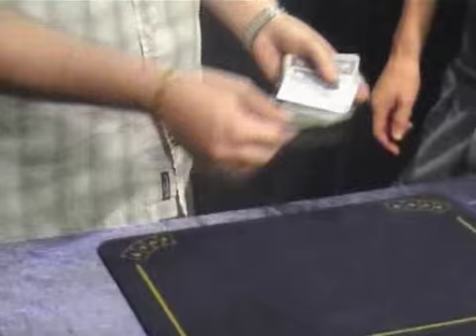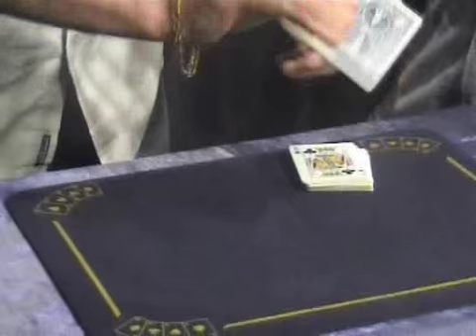SAS (Signed And SandWiched) by Mark Mason and JB Magic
エフェクト：
観客にカードを一枚選んでもらってサインしてもらい、デックに戻します。二枚のキングの間にジョーカーを挟んで、横に置いておきます。

マジシャンは観客が選んだカードを探そうとしますが、うまくいきません。横に置いておいた3枚のカードを取り上げて広げ、２枚のキングの間に１枚のジョーカーがあるということを再度見せます。

何かを隠したり、カウントしたり、裏返したりすることなく、ジョーカーがビジュアルに変化し始めます！信じられないかもしれませんが、ジョーカーが観客が選んでサインしたカードに変化するのです！

広げた３枚のカードから、サインカードを観客自身が引き抜きます。残った２枚のキングは両面とも見せることができます。